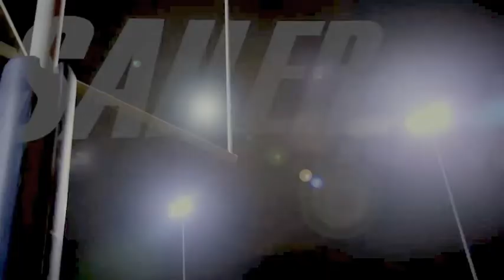Chris Sailer Kicking, Conor Calvert, March 2017